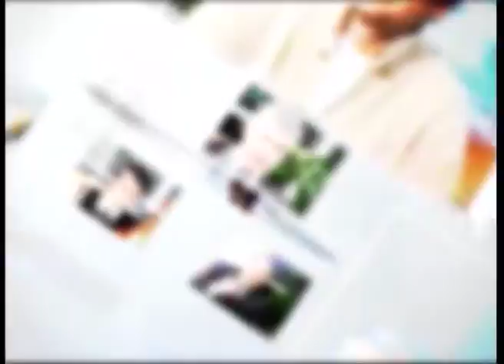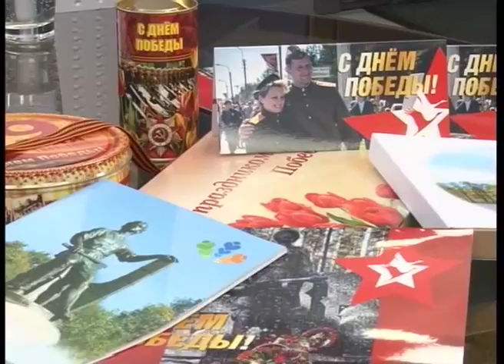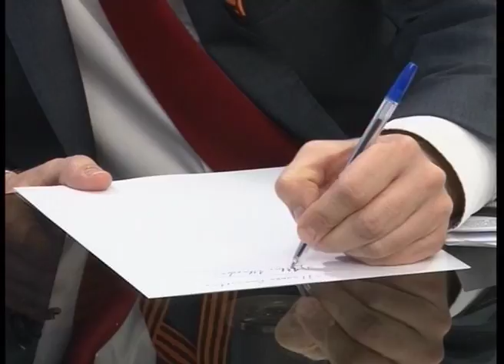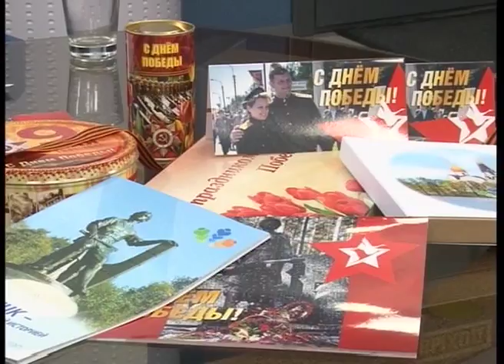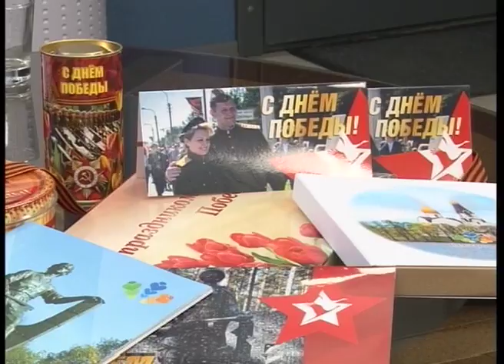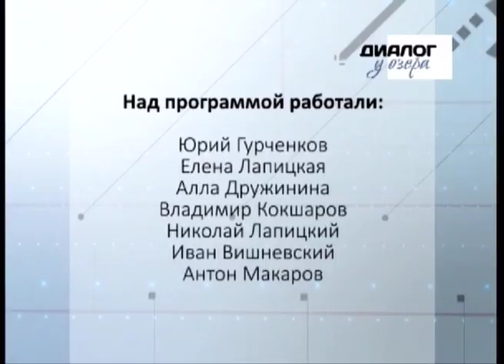Диалог у озера | Александр Бельский, глава МО г.Сестрорецк